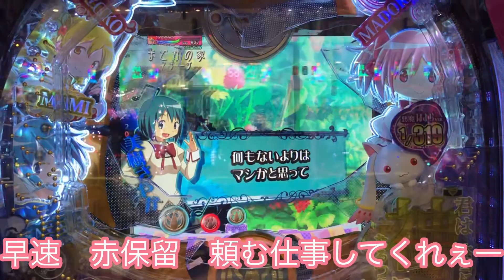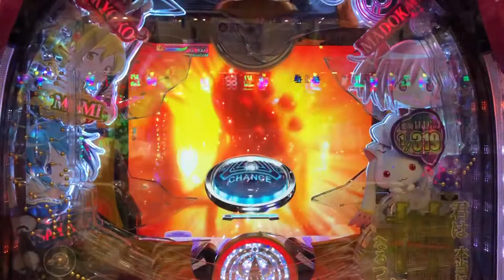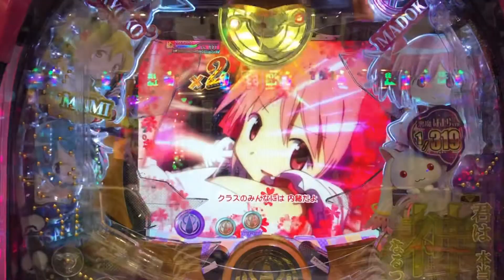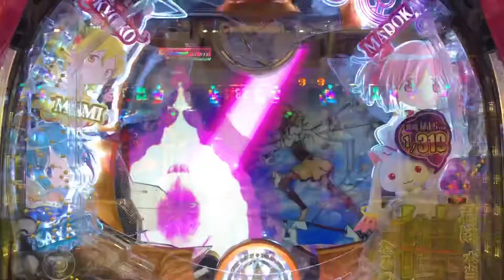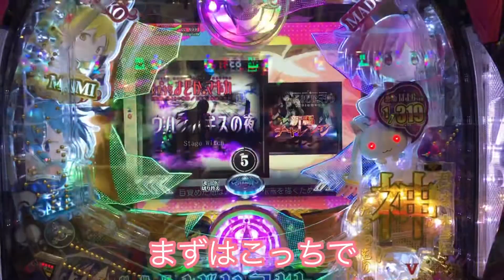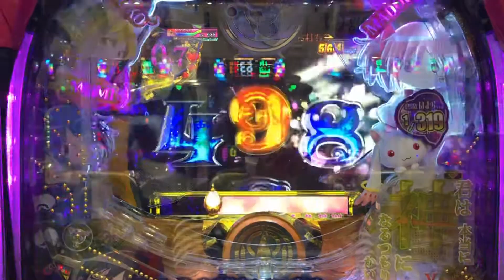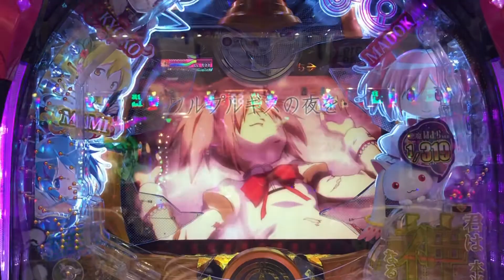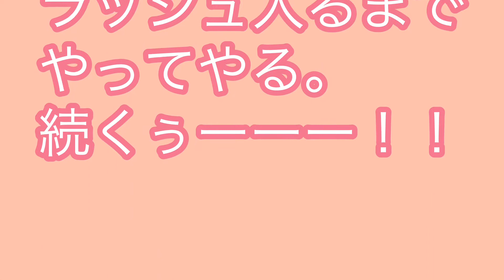【劇場版魔法少女まどか☆マギカ】 激アツストッパーshoitoのパチ日記 ♯5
アルティメットやりたいのに
熱い　熱い　熱い
三連の行方はを見守ってください